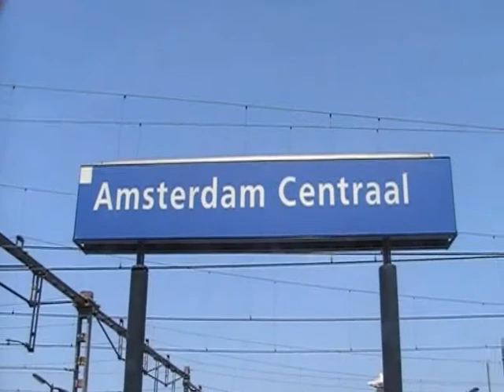ERITREA (1)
WK Amsterdam team Eritrea.